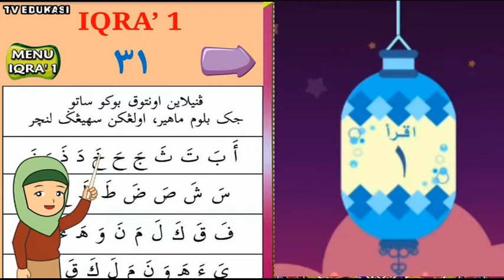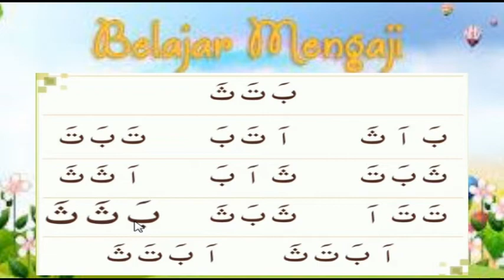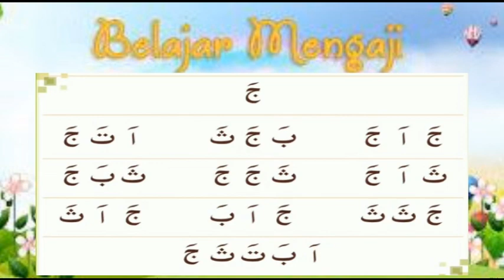Belajar Mengaji ||Metode Iqra (1) | Cara cepat dan praktis ||Bagian 1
Assalamu'alaikum Adik-adik muslimin dan muslimat, supaya kalian cepat bisa mengaji, mari kita belajar mengaji dengan menggunakan metode Iqra, kali ini kita akan belajar Iqra 1, Iqra 1 dianjurkan sekali bagi pemula. moga cepat pintar ya, selamat belajar